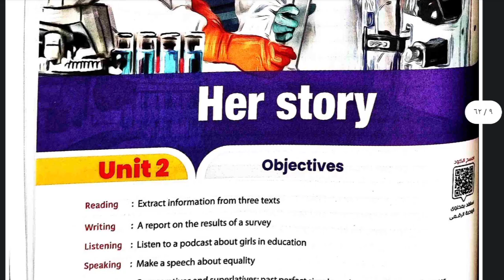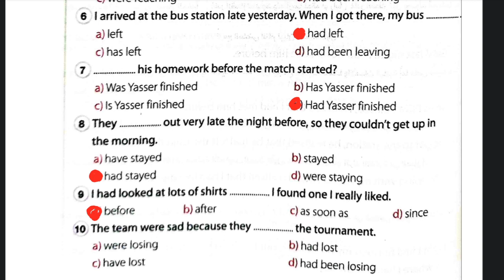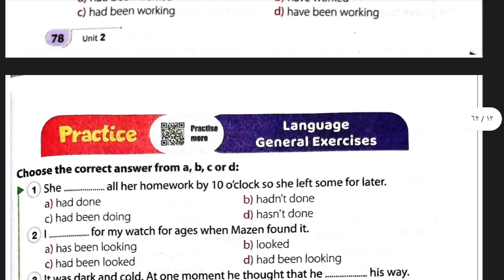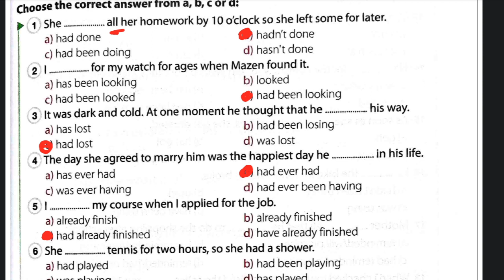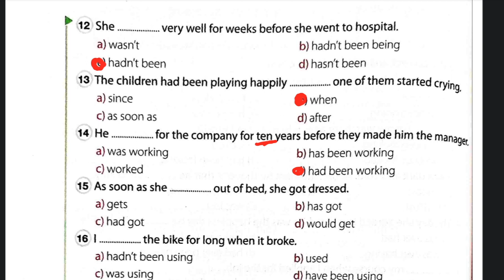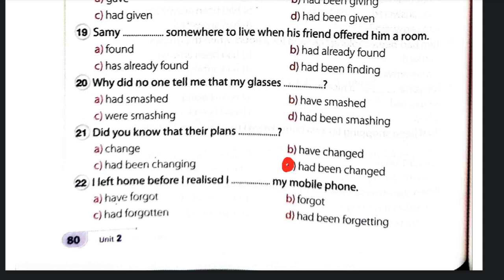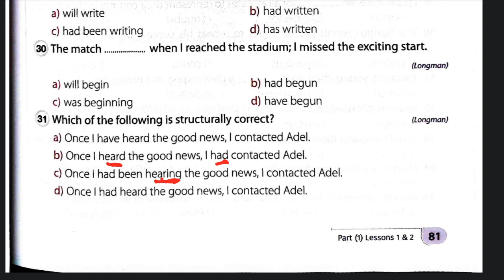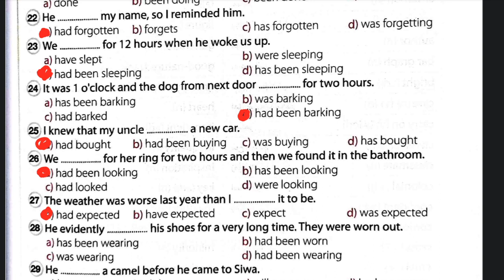حل unit 2 تالتة ثانوى كتاب جيم حل تدريبات جرامر L 1&2 و test your self فيديوهات وورق الشرح pdf ⬇️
انجليزى تالتة ثانوى الوحدة الثانية حل تدريبات الجرامر من كتاب جيم 2024

سلسلة شرح دروس الجرامر من البداية لطلاب المرحلة الثانوية

فيس بوك

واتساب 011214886